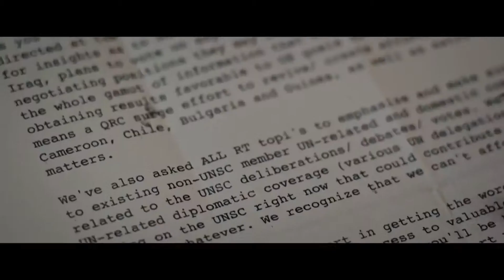Official Secrets (2019) | Official Trailer 1 | Keira Knightley | Movie HD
Official Secrets starring Keira Knightley, Matt Smith, Matthew Goode ...